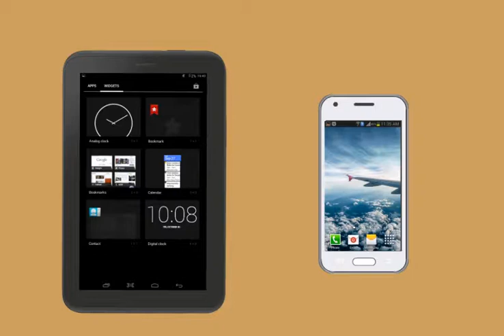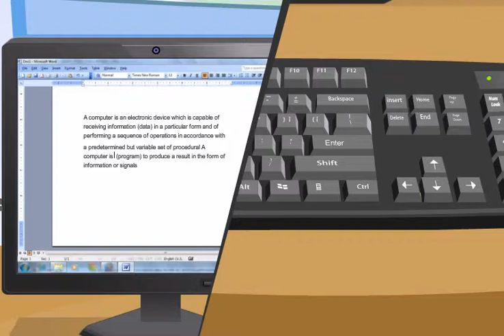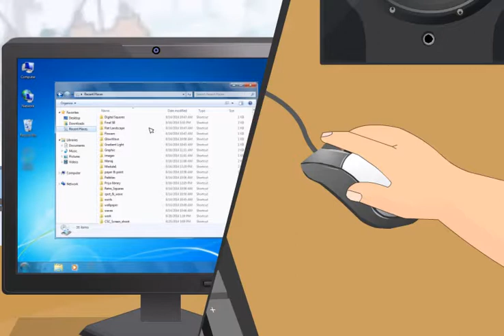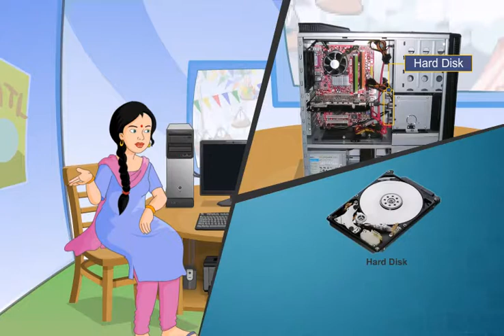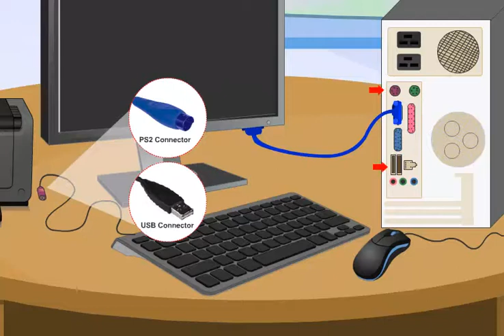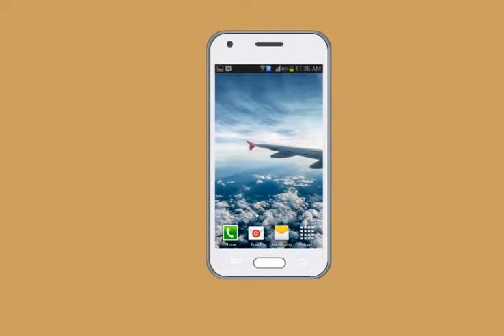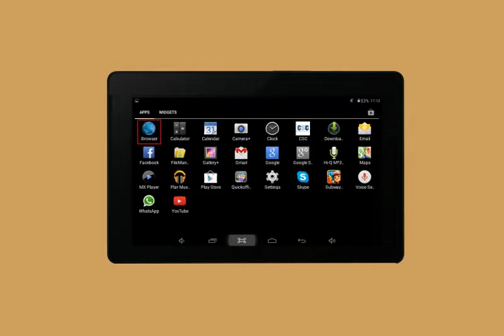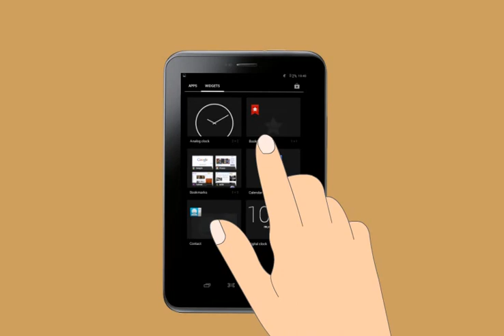Module-1_Introduction to Digital Devices(Dogri)